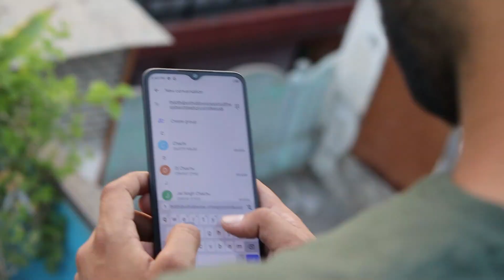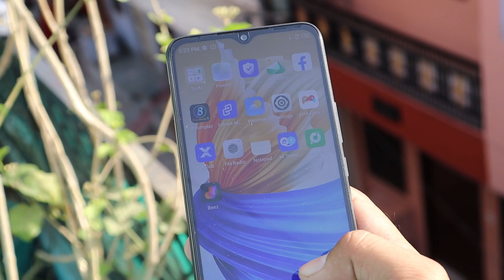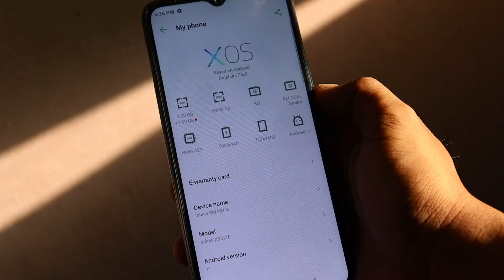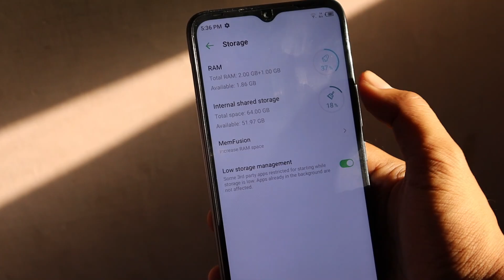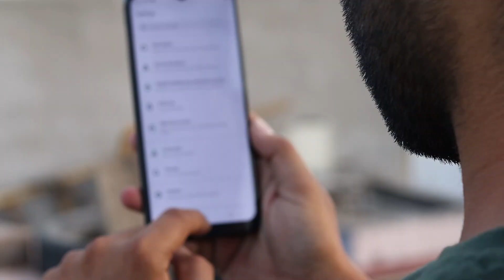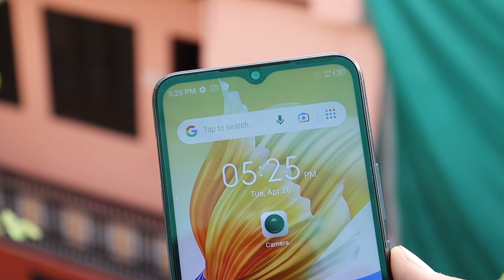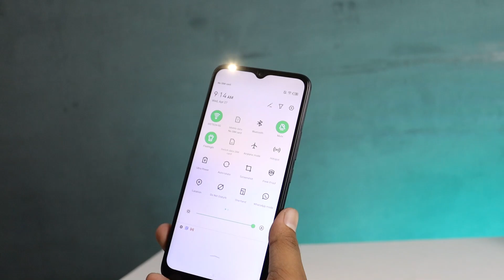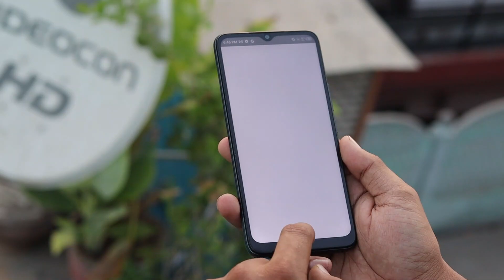Infinix Smart 6 || 24 Hours Review || Budget Features Phone Under 8k !!!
Infinix Infinix smart after 24 hours | Best Display Budget phone Under 8K !!!

Infinix smart 6 UpPrice
2/64GB    ₹7499/-

Like The video And detail are Given below

|| Jaldi Se 500 likes ka Target Pura kr do.

AAP KE LIYE TO CHOTA SA TARGET HAI JALDI SE KR DO |

Note - Entry Done Comment Not allow !!  ||

in this video i will share you the depth review of Infinix smart 24 hours  of uses.
i will share the complete pros and cons of Infinix smart 6.

Topics
Infinix smart 6  review
Infinix smart 6 full depth review
Infinix smart 6 series
Infinix smart 6 design
Time Stamp

 Video Highlights:
 00:00 INTRO
 00:39 Box content
 00:49 Build & Design
 01:38 Haptics
 01:45 Port & Buttons
 02:27 Display
 02:40 Display Quality
 03:35 Sound & Speaker Test
 03:52 Software UI
 04:24 Performance Review
 05:02 Gaming review
 05:08 CPU throtal & Heating Test
 05:27 Battery & Charging
 05:51 Connectivity 4G+
 06:11 Call recording
 06:24 RAM & Storage features
 06:49 Rear Camera Performance
 07:25 Selfi Camera Review
 08:22 Other signature feature
 08:42 Final Verdict
 09:36 Price & Giveaway detail

Infinix Noye 11s Price in India starts at Rs 12,999. In this video we do Infinix Note 11s  Full Depth review in Hindi and a detailed Review For Infinix Note 11s in Hindi, including Infinix Infinix Note 11s Camera Review, Infinix Infinix Note 11s Speed Test, Infinix Note 11s gaming test and more.